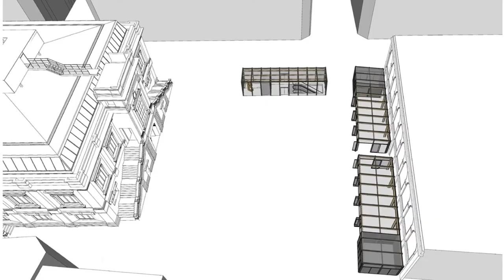Bretxako Arraindegia eraikinaren lanetara bisita